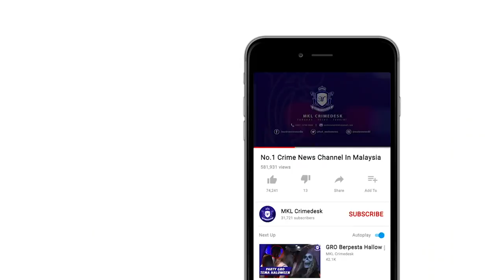MKL Crimedesk | Ops PKP Ketua Polis Negara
tiada lagi nasihat...
ingkar sahaja tangkap!

tegas ketua polis negara tan sri abdul hamid bador selepas kecewa dengan sikap segelintir masyarakat yang bersikap ambil mudah dengan perintah kawalan pergerakan.

jelasnya, hasil pemantauan perlaksanaan hari ke 8 perintah kawalan pergerakan mendapati ada yang masih mereka masih berdegil dan hanya memberi alasan tidak penting semata mata untuk keluar rumah.

sebanyak 110 individu sudah ditahan sepanjang ops sekatan jalan raya dan rondaan unit kereta peronda mpv hari ini

beliau juga menjelaskan  tidak beri jaminan bahawa keadaan wabak covid19 ini dalam keadaan terkawal jika ada yang terus bersikap tidak bertanggung jawab.

dalam tinjauan krew di sekatan jalan raya dekat bukit bintang bersama ketua polis negara tan sri abdul hamid bador.
penghantar makanan dan barang atas talian, pengambil penumpang antara menjadi pelalu lintas setia diibu negara.

bagi yang degil alasannya ke ibu negara.

setelah 7 hari pkp  dilaksanakan, hebahan dr pelbagai bahasa, penggunaan dron...bagaikan gagal mendisiplinkan wargakota.

susulan arahan perintah kawalan pergerakan dilanjutkan kepada 14 hari lagi.

pdrm terus berdiri kukuh  dan bersiap siaga dalam melaksanakan tanggung jawab itu.

segala sumber tenaga manusia dalam keadaan mencukupi.

bagaimanapun ketua polis negara tan sri abdul hamid bador berkata, pdrm mengalami kekangan sumber logistik.

iaitu kekurangan peralatan perlindungan peribadi (ppe) seperti
topeng mulut, sarung tangan dan lain lain.

jelasnya bahagian logistik pdrm sedang menunggu bekalan ppe yang dijangka akan diagihkan kepada anggotanya yang bertugas di barisan hadapan.

dengan bekalan semangat yang tinggi serta bantuan tenaga dari anggota tentera malaysia... pihaknya yakin dapat melaksanakan pkp sebaiknya.

tegas hamid, sejumlah 46 ribu anggota dan pegawainya sudah ditempatkan di seluruh negara dalam menjalankan misi perintah kawalan pergerakan sejak 18 mac lepas.

dan 18 ribu lagi kekuatan pdrm sedang dalam mod bersedia untuk turun ke lokasi bagi mempertingkatkan lagi perlaksanaan perintah kawalan pergerakan.

hamid turut mengucapkan selamat hari polis ke 213 kepada seluruh warga pdrm dan pesara.

beliau turut berpesan untuk menyanyikan lagu keramat mereka 'polis sedia berkhidmat' sebagai tanda meraikan hari polis selain menaikkan semangat untuk terus berjuang demi negara.